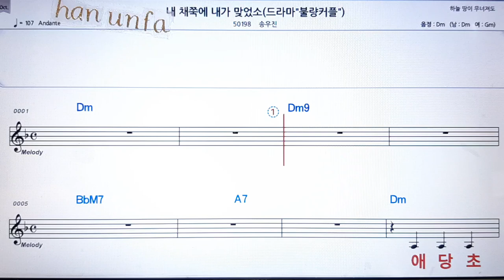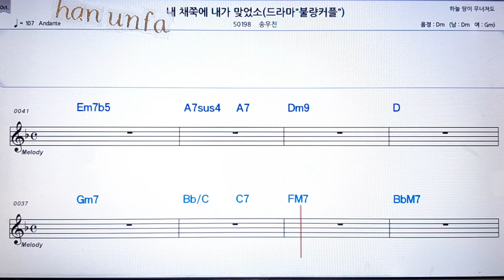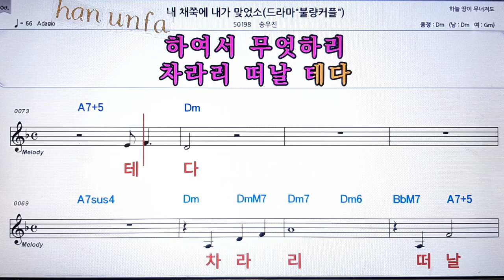내 채쭉에 내가 맞았소/송우진💋노래방 반주*기타 코드 악보*가라오케💖Karaoke*Sheet Music*Chord*MR